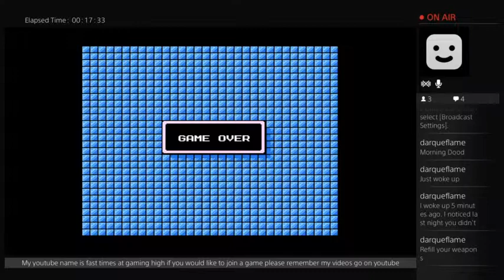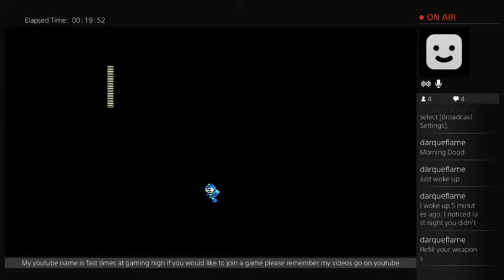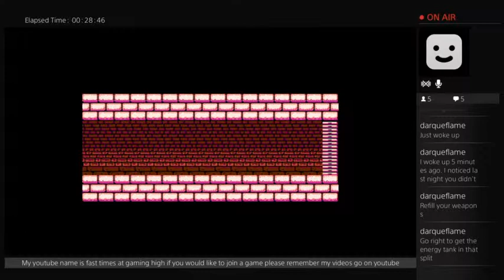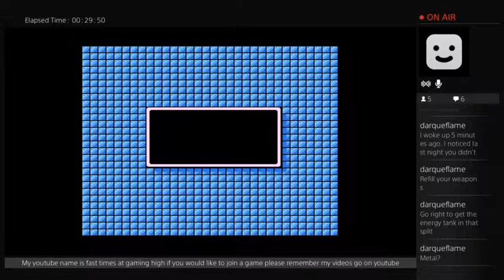megaan 2-megaman3 (Part 2)